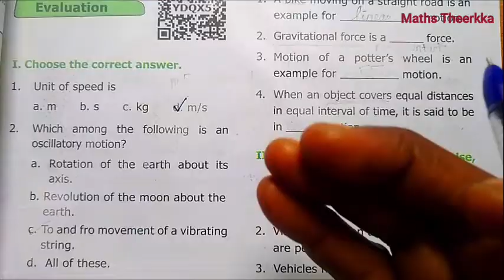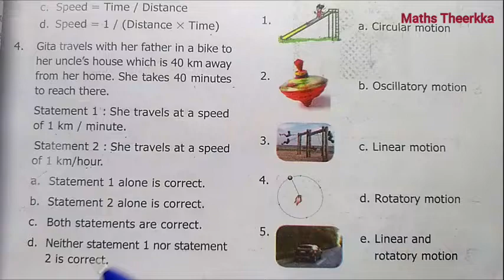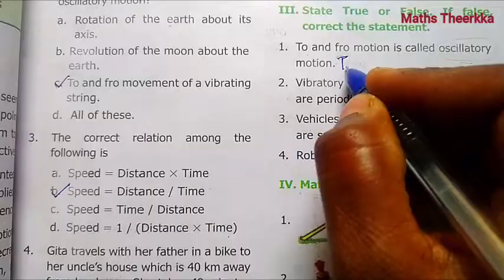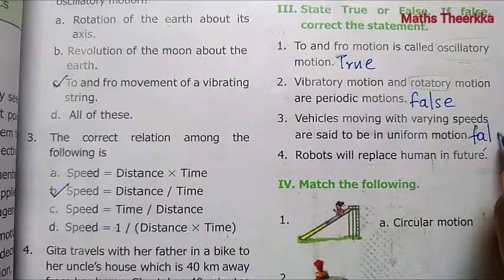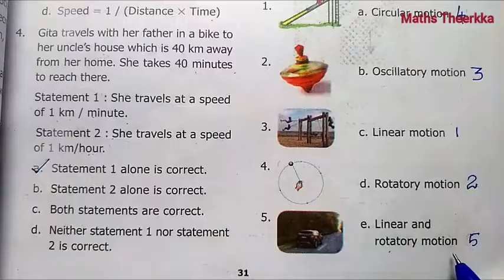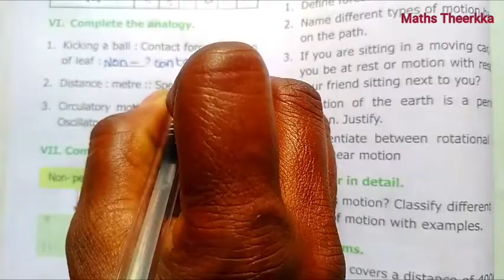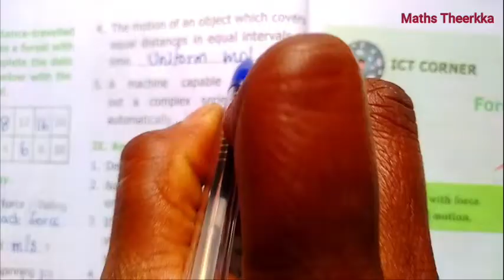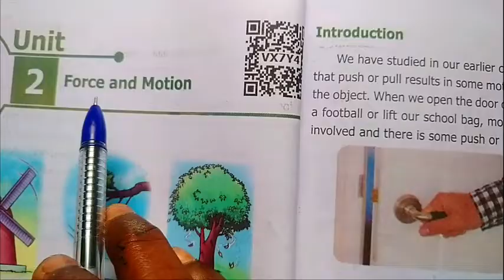6th std science Term 1 | Chapter 2 | Force and Motion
6th standard science term 1 second lesson  unit 2 question answer and book back answers, 6th std science 1st term new book second chapter  Force and Motion complete guide Tamil and English medium